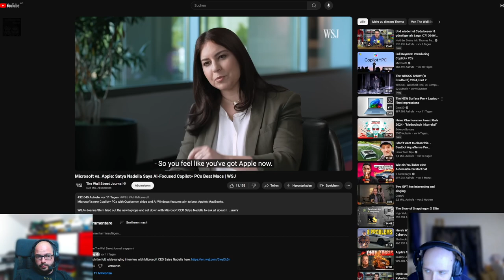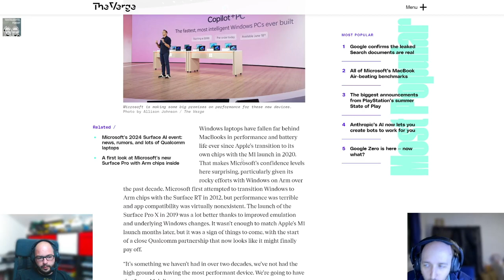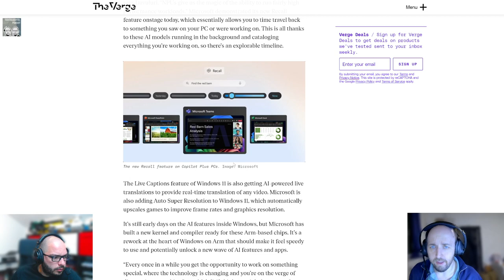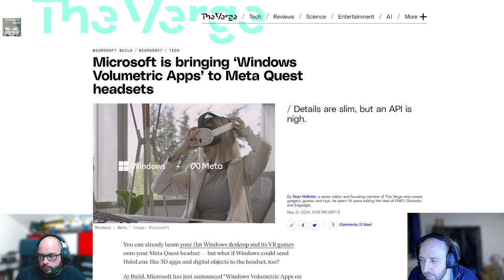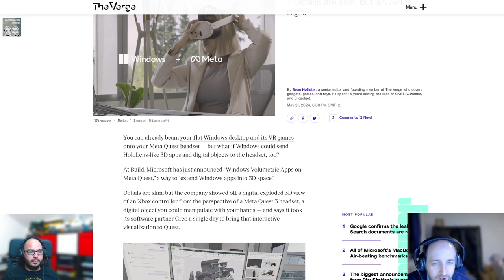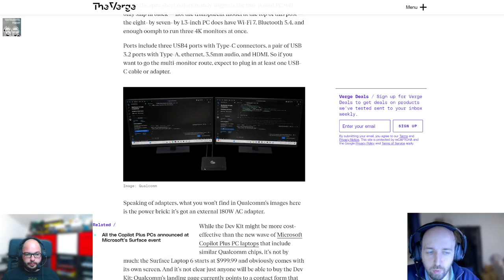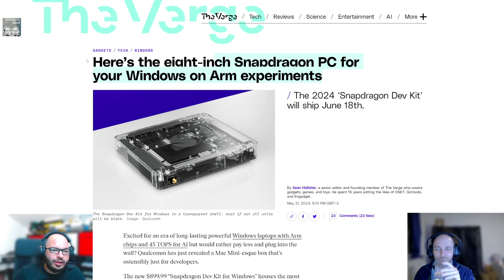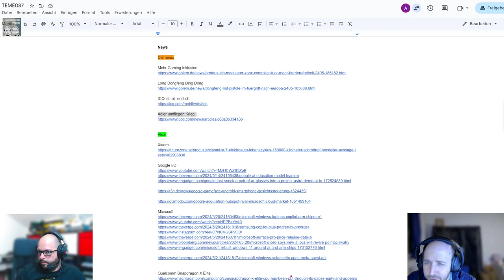Techtelmechtel Episodenausschnitt: Microsoft und Qualcomm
Ein Prozessormärchen wird wahr. Microsoft baut Copilot PCs mit ARM Prozessoren von Qualcomm. Mehr dazu im Ausschnitt.